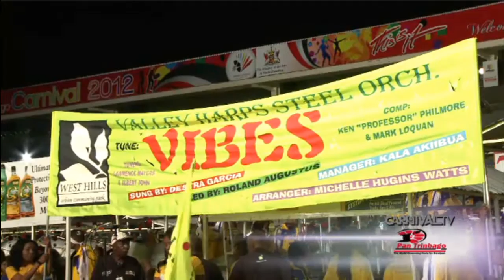"Vibes" - Valley Harps (2012 Panorama Medium Band FINALS)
Valley Harps steel orchestra.
Medium Band category.
Arranged by Michelle Huggins-Watts.

Performed at the Queens Park Savannah, Trinidad & Tobago, February 18th 2012.